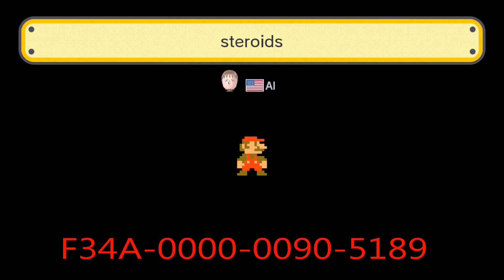Super Mario Maker #3: "Our" Levels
We show off some of our own levels

Mario on Elm Street: E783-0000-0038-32C2
Boo: 24BF-0000-00B5-2808
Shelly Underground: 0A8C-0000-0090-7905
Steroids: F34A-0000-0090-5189